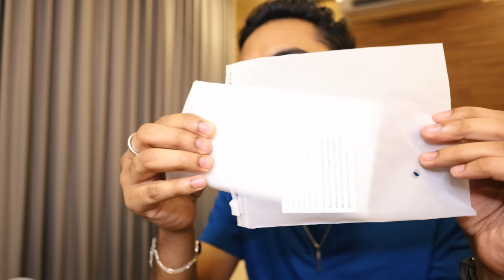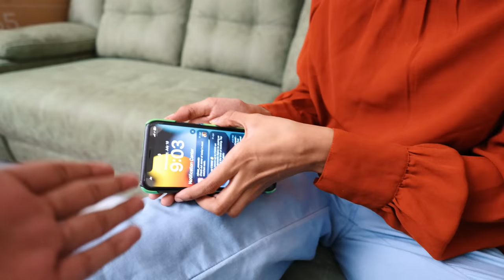DUDYക്ക് FAKE iPhone 😝 പാവം കരഞ്ഞു l UNBOXINGDUDE l